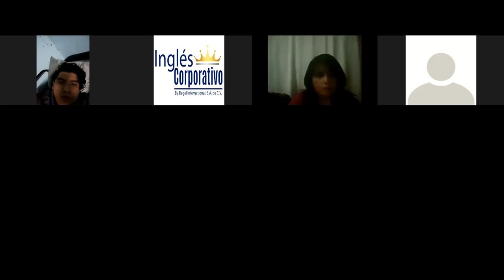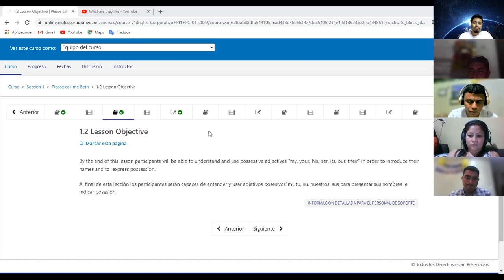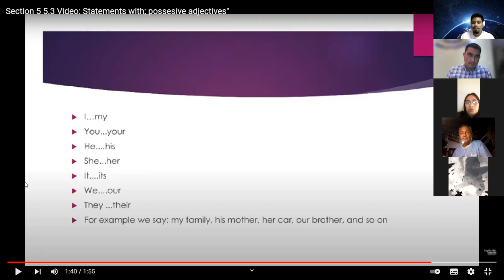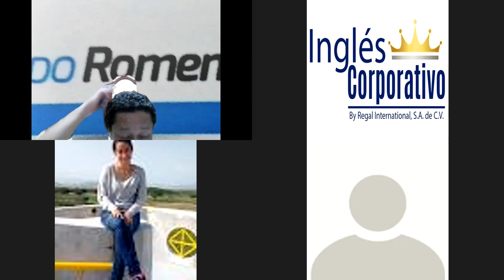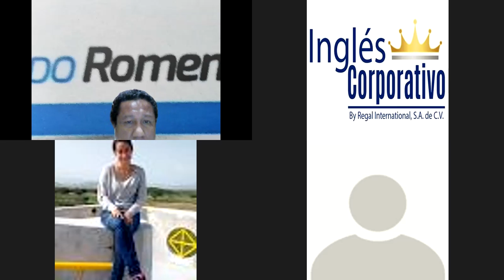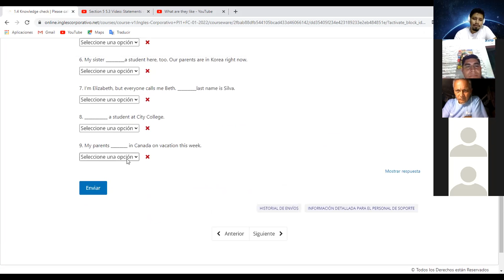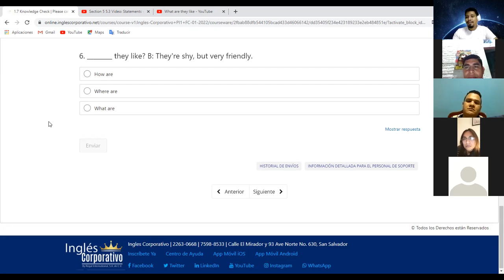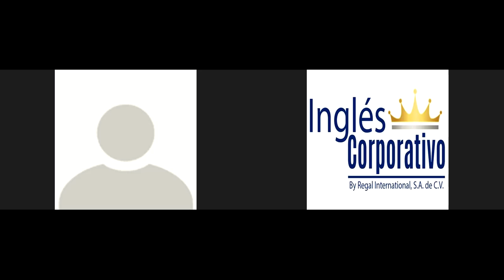Ingles Corporativo-Class 03 - Possessive Adjectives